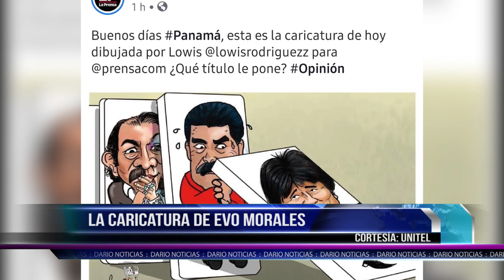Evo Morales y la caricatura de los regímenes autoritarios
Desde Panamá les compartimos esta caricatura del diario La Prensa, obra de Lowis Rodríguez muestra el efecto dominó que podría liberar a Latinoamérica de regímenes autoritarios. La caída de Evo Morales, llevaría a Nicolás Maduro en Venezuela y Daniel Ortega, junto a Rosario Murillo en Nicaragua, a como señala la caricatura.

Cortesía: Diario Prensa Panamá